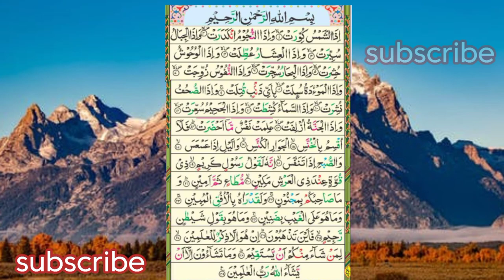سورۃ التکویر کی تلاوت|Beautiful recitation of Surah Al-Takweer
Beautiful recitation of Surah Al-Takweer in this video